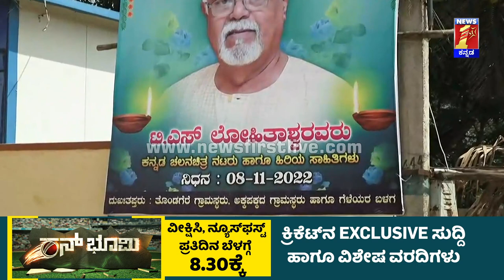Lohitashwa Is No More : ನಟ ಲೋಹಿತಾಶ್ವರ ಹುಟ್ಟೂರಲ್ಲಿ ನೀರವ ಮೌನ | Tumakuru | Thondagere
Lohitashwa Is No More : ನಟ ಲೋಹಿತಾಶ್ವರ ಹುಟ್ಟೂರಲ್ಲಿ ನೀರವ ಮೌನ | Tumakuru | Thondagere | @newsfirstkannada